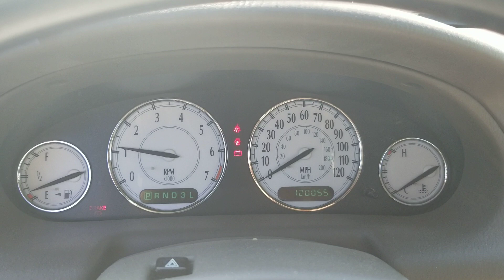P131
2003 Chrysler Concorde